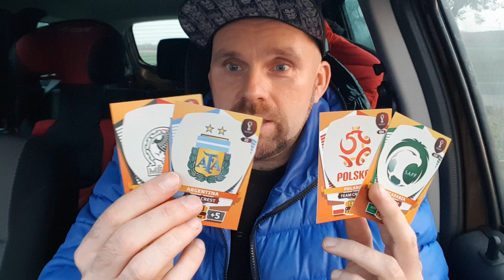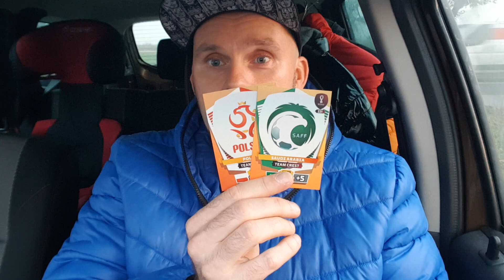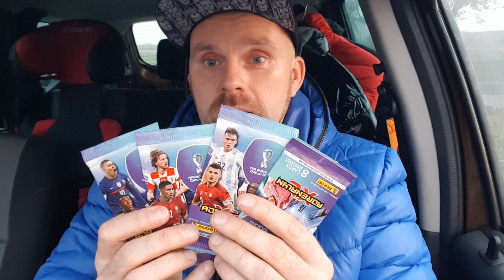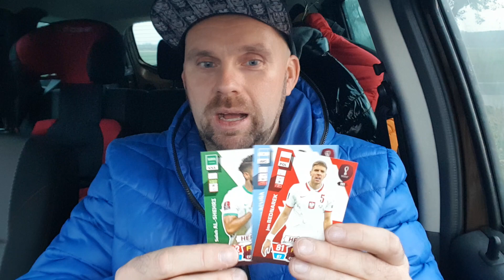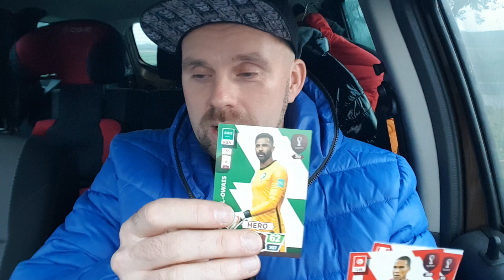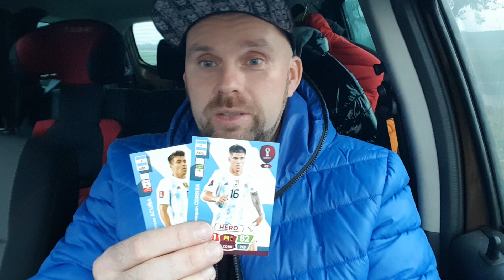WYTYPUJ POPRAWNIE WYNIK MECZU POLSKA vs ARABIA SAUDYJSKA A WEŹMIESZ UDZIAŁ W LOSOWANIU NAGRODY!!!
Dziś odcinek z trasy...w aucie rozgrywam Karciany  Turniej  Mistrzostwa Świata Qatar 2022...
Dziś gra nasza reprezentacja więc jest okazja by wygrać nagrodę w postaci Zestawu Łączy nas Piłka sezon 4 wystarczy wytypować poprawny wynik meczu Polska vs Arabia S.
Macie czas do godz 14...